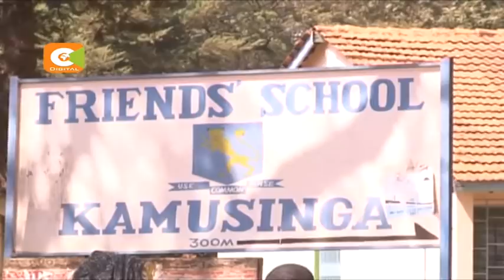MCAs charged with evicting Kamusinga School principal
MCAs released on Ksh50,000 cash bail by Bungoma Court

CS Matiang’i says Gov’t to cater for painting of school buses

Matiang’i: No school should ask for money from parents

Schools ordered to paint all buses yellow